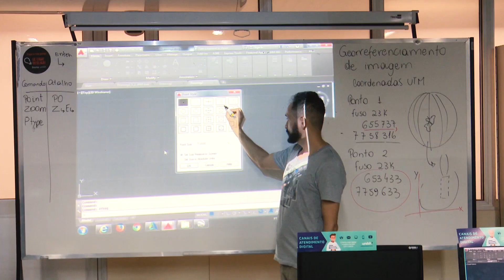Circuito: Oficinas | MUNDOUNI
unibhTV - Canal 12 (NET)

O Circuito Acadêmico é também mão na massa. Não só para os alunos que apresentam trabalhos de conclusão de curso. Nessa edição, oficinas variadas agitaram a programação.

MUNDOUNI – 20/07/2018
Apresentação: Gustavo Brasileiro | Tariq Augusto
Direção de programação: Ana Paula Carvalhais
Reportagem: Allysson Aguiar | Ana Flávia Trindade | Carolina Rizzo | Gustavo Barros | Gustavo Brasileiro | Tariq Augusto
Edição: Eduardo Carazza | Raphael Campos | Patrick Groenner | Vanessa Venturi
Cinegrafistas: Danilo Almeida | Serdioni Marcus | Thiago Moreira | Vinícius Rezende
Apoio Técnico: Charles Neves
Cenário 3D: Raphael Campos
Finalização: Patrick Groenner